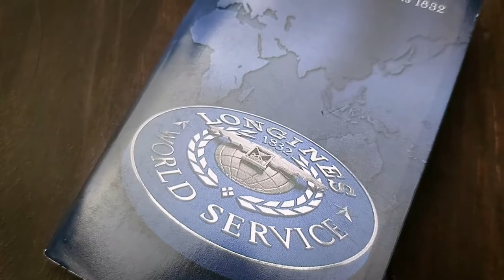Longines Presence Classic L5.650.4 Review - Automatic Dress Watch | Watchscope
Longines Pressence classic L5.650.4 specifications and short review.

Longines Caliber L619.2
Longines  L56504
Reference L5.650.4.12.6, part of the Presence collection.
 Longines, is a Swiss luxury watchmaker based in Saint-Imier, Switzerland.
 Founded by Auguste Agassiz in 1832, the company has been a subsidiary of the Swiss Swatch Group since 1983.
Its winged hour glass logo, which was registered in 1889, is the oldest unchanged yet still active - registered trademark.

This watch model is listed on some websites as a Longines la grand classique.
We asked Longines team about which family it belongs & they replied this watch model is from the presence collection and the production year is 2000. Thanks, Longines team.

Please feel free to tell us your opinions and if you have any suggestions or questions in the comments below.

مراجعة ومواصفات ساعة يد لونجين بريسنس L5.650.4
Thanks
Watchscope